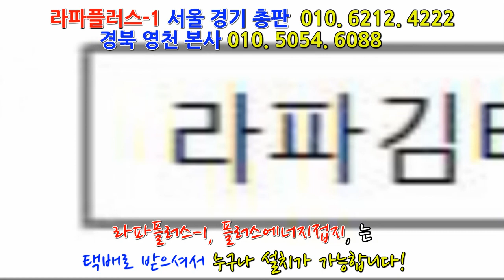[싼타페 cm] 매연감소와 차량출력증가를 위해... 라파플러스-1 9개 플러스에너지접지 1개, 무동력터보 설치 3개 설치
무동력터보회오리, 라파플러스-1 경북영천본사 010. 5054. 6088 무동력터보회오리 서울경기총판, 라파플러스-1 전국총판 피니쉬모터 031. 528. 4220 / 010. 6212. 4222 / 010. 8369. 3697